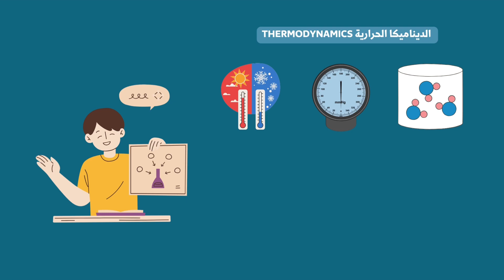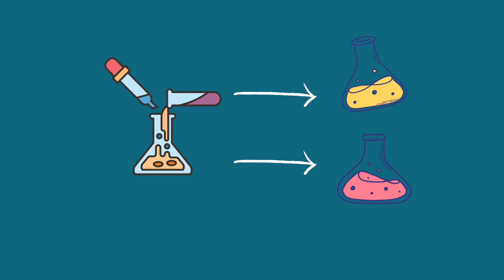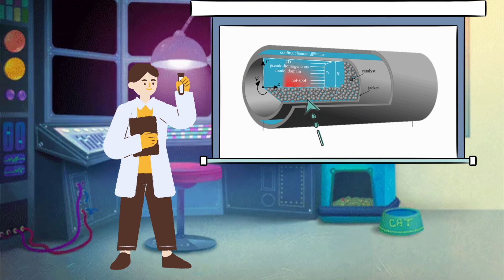الهندسة الكيميائية || يوم في حياة مهندس كيميائي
رحلة بيوم مهندس كيميائي والخطوات التي يمر فيها لإنتاج منتج ناجح
يستهدف طلاب الهندسة الكيميائية والمهتمين في هذا التخصص